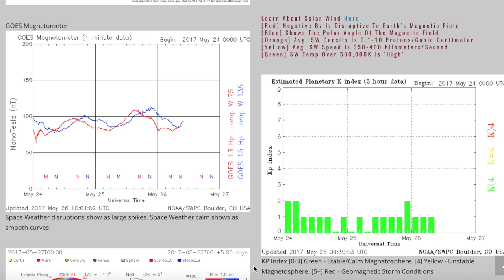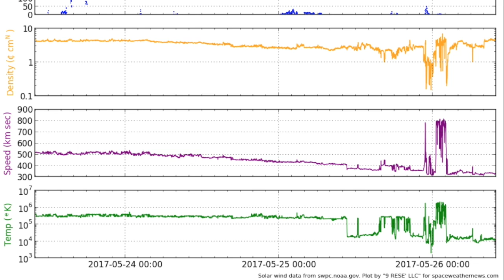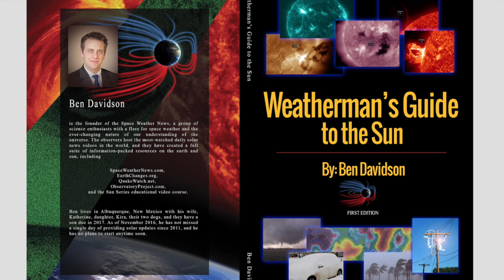Solar Wind, Star Collapse, Sleeping Sun | S0 News May.26.2017